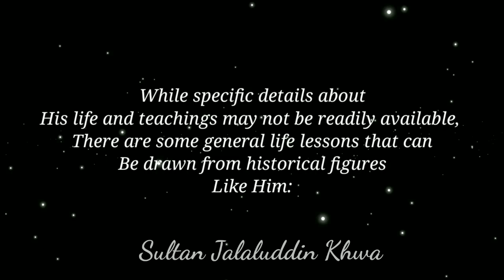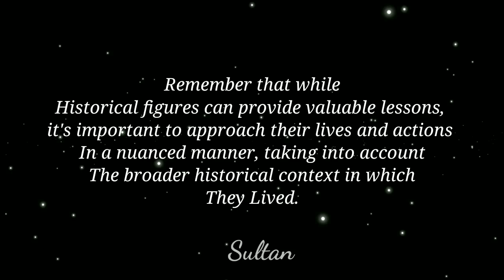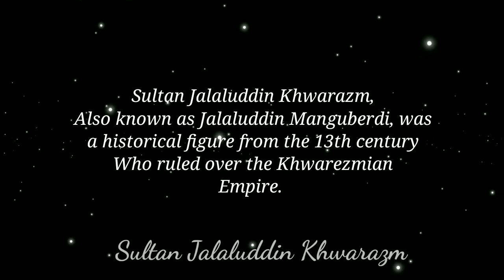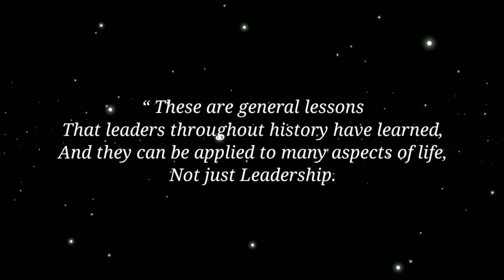Exploring The Life and Legacy of Sultan Jalaluddin Khwarazm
Jalal al-Din Mangburni (Persian: جلال الدین مِنکُبِرنی), also known as Jalal al-Din Khwarazmshah (جلال الدین خوارزمشاه), Minkubirni or Mengu-Berdi (c.1199 – August 1231), was the last Khwarazmshah of the Anushteginid dynasty. The eldest son and successor of Ala ad-Din Muhammad II of the Khwarazmian Empire, Jalal al-Din was brought up at Gurganj, the wealthy capital of the Khwarazmid homeland. An able general, he served as second-in-command to his father in at least one battle; however, since he was the son of a concubine, he was challenged as successor by a younger brother, whose cause was supported by the powerful Queen Mother, Terken Khatun. Nevertheless, after the Mongol conquest of the Khwarazmian Empire led to his father's flight and death on an island in the Caspian Sea, Jalal-al Din gained the loyalty of the majority of Khwarazmian loyalists.